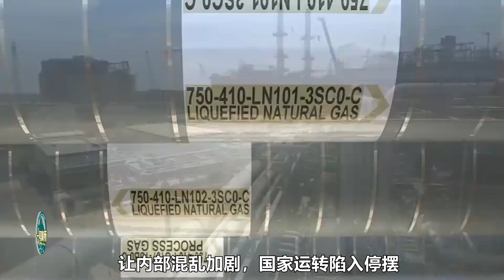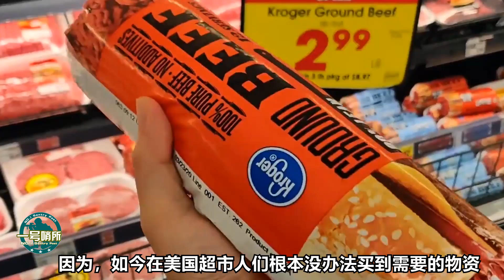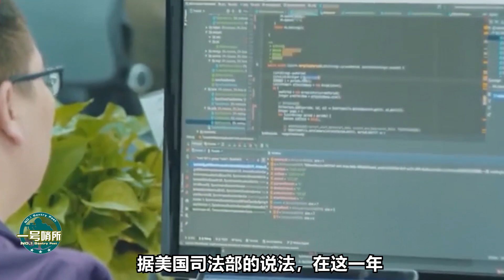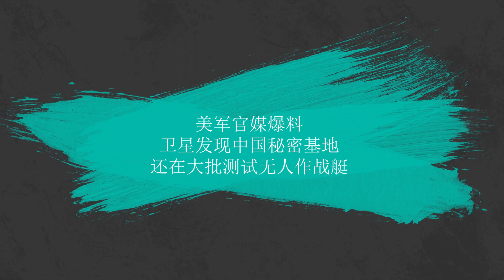衛星曝光中國海上秘密基地，大批新型無人作戰艇測試|美議員再次提起製裁北溪-2號，一舉戳中歐洲死穴！|解放軍連續2天演練搶灘登陸，臺媒很緊張|14萬兒童失去至親，美卻在釣魚執法？【一號哨所】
1、00:00-01:58 台海最終時刻還有多久？我軍連續2天演練搶灘登陸，台媒很緊張
2、01:59-04:50 美歐再次鬧掰？美議員再次提起制裁北溪-2號，一舉戳中歐洲死穴！
3、04:51-07:23 物資限購、14萬兒童失去至親時，美卻在釣魚執法？示威者湧向白宮
4、07:24-09:42 美軍官媒爆料，衛星發現中國秘密基地，還在大批測試無人作戰艇
衛星曝光中國海上秘密基地，大批新型無人作戰艇測試|美議員再次提起製裁北溪-2號，一舉戳中歐洲死穴！|解放軍連續2天演練搶灘登陸，臺媒很緊張|14萬兒童失去至親，美卻在釣魚執法？